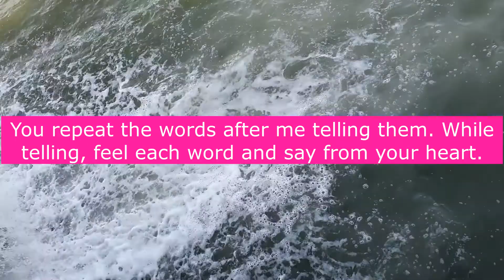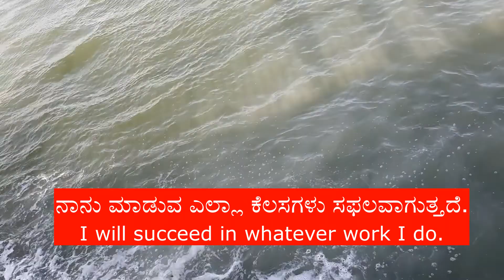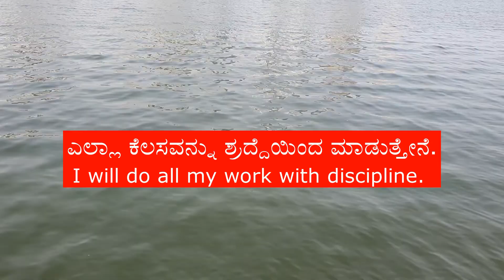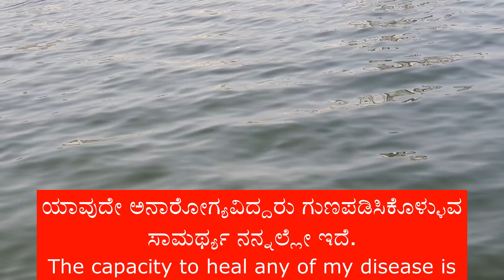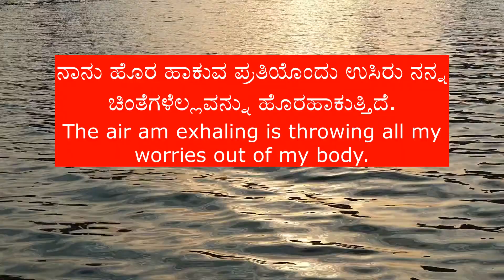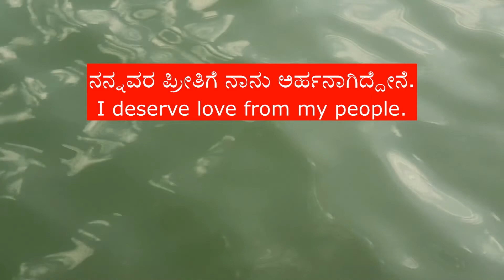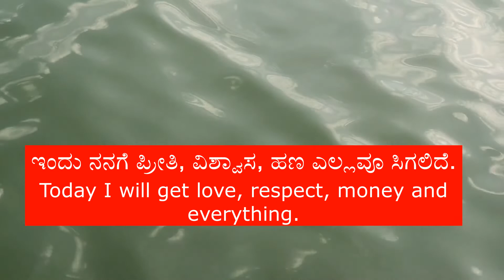Daily positiveaffirmations in kannada/ English / ಪ್ರತಿ ಮುಂಜಾನೆ ಹೇಳಿಕೊಳ್ಳಿ ಈ ಸಕಾರಾತ್ಮಕ ವಾಕ್ಯಗಳನ್ನು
Daily positive affirmations in kannada with English subtitles/ ಪ್ರತಿ ಮುಂಜಾನೆ ಹೇಳಿಕೊಳ್ಳಿ ಈ ಸಕಾರಾತ್ಮಕ ವಾಕ್ಯಗಳನ್ನು, ಆಗುವ ಲಾಭಗಳನ್ನು ನೀವೇ ಗಮನಿಸುತ್ತೀರ.